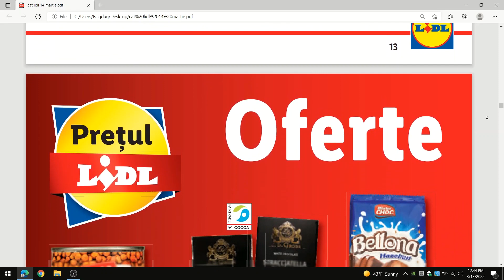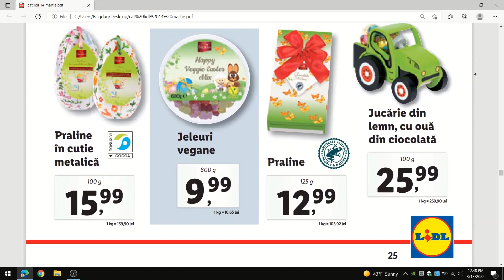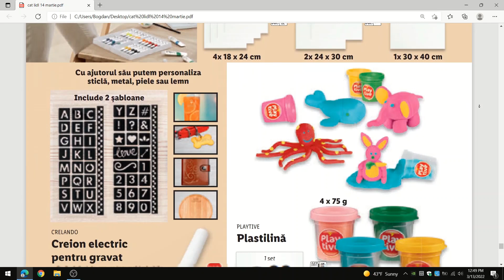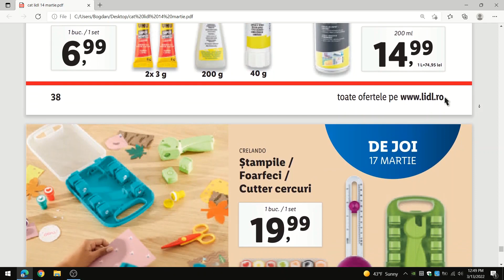Lidl Joi 17 Martie 2022/ Oferte Lidl Joi/ baby lorry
Lidl joi 17 martie 2022! Oferte Lidl joi 17 - 20 martie 2022!
Vizionare placuta!